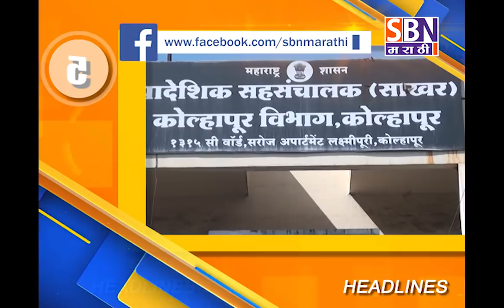SBN मराठी दि :- 05-02-2018 च्या पाहा हेडलाईन्स